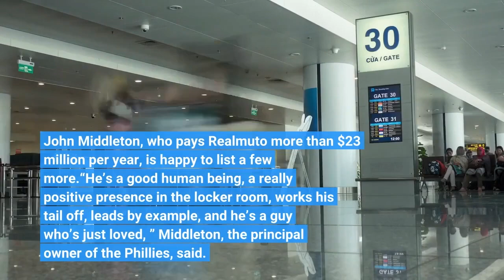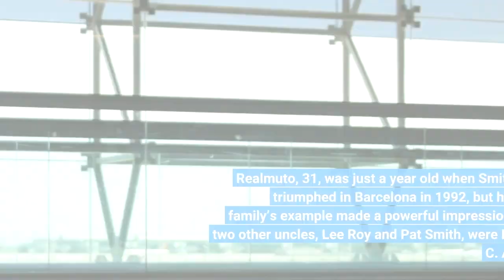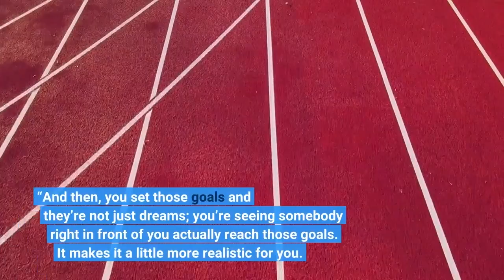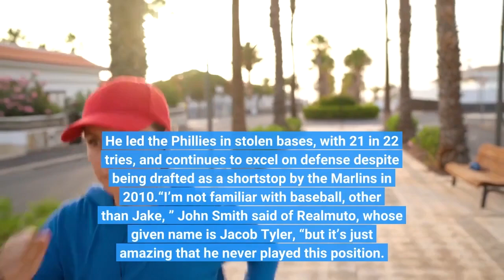From a Family of Wrestlers a Star Catcher Emerged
HOUSTON — There are many things to like about J. T. Realmuto, the catcher for the Philadelphia Phillies. He is a Gold Glove winner and perhaps the most productive hitter at baseball’s most demanding position. He hits for average and power, runs exceptionally well and has helped lead his team to the World Series. John Middleton, who pays Realmuto more than $23 million per year, is happy to list a few more.“He’s a good human being, a really positive presence in the locker room, works his tail off, leads by example, and he’s a guy who’s just loved, ” Middleton, the principal owner of the Phillies, said. “And his family’s an old wrestling family — probably the greatest wrestling family in the country. So, I have to like him. ”Middleton wrestled at Amherst College before going into the family tobacco business, which he sold for nearly $3 billion in 2007. In Realmuto’s family, the business was — and is — wrestling. His mother, Margaret, is the oldest of 10 children, and her younger brother John Smith is among the most decorated United States wrestlers in history. Smith, 57, is the only American to win six consecutive Olympic or world competitions: gold medals at the 1988 and 1992 Summer Olympics and four world championships. Realmuto, 31, was just a year old when Smith triumphed in Barcelona in 1992, but his family’s example made a powerful impression; two other uncles, Lee Roy and Pat Smith, were N. C. A. Division I champions, as were two cousins, Mark and Chris Perry.“Being so close to them, and seeing those guys at Thanksgiving and Christmas and being around them all year long, watching them have that much success on a national stage, it just makes it kind of realistic for you as a child, ” said Realmuto, who was born in Del City, Okla., just like Uncle John. “And then, you set those goals and they’re not just dreams; you’re seeing somebody right in front of you actually reach those goals. It makes it a little more realistic for you. ”Invariably, the first attribute baseball people mention about Realmuto is his athleticism, which he showed off in Philadelphia’s division series against Atlanta when he hit the first inside-the-park homer by a catcher in postseason history. He led the Phillies in stolen bases, with 21 in 22 tries, and continues to excel on defense despite being drafted as a shortstop by the Marlins in 2010.“I’m not familiar with baseball, other than Jake, ” John Smith said of Realmuto, whose given name is Jacob Tyler, “but it’s just amazing that he never played this position. I guess they do that sometimes, but wow, I can’t imagine. If you’re a freestyle wrestler in the Olympics, and all of a sudden they tell you to go Greco, you’ve got no chance. ”Rob Thomson, the Phillies’ manager, mentioned several high-profile catchers from his time as a Yankees coach: Jorge Posada, Russell Martin, Ivan Rodriguez. Realmuto, he said, was probably more athletic than any of them, and just as physically talented.